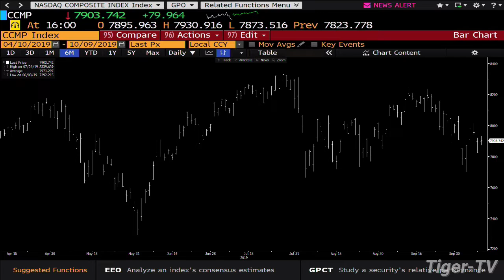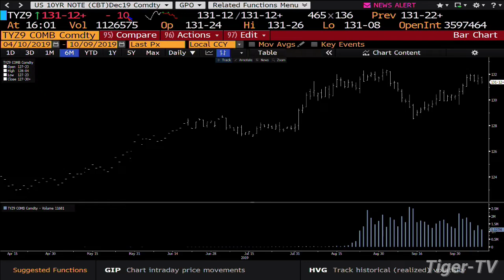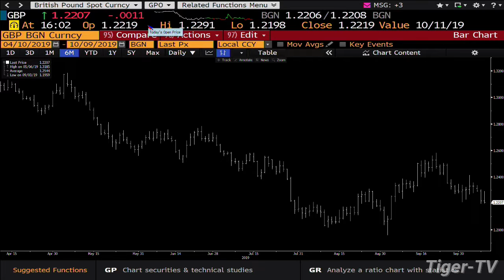October 9th, 2019 - 4PM ET Market Update on TFNN